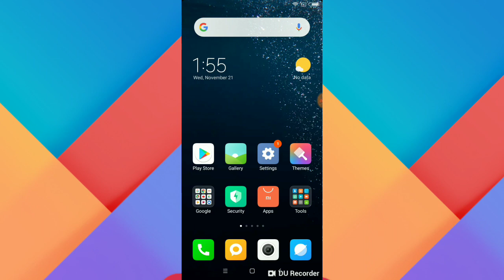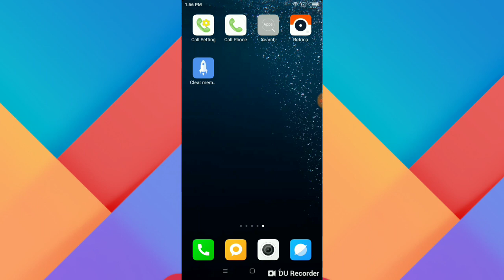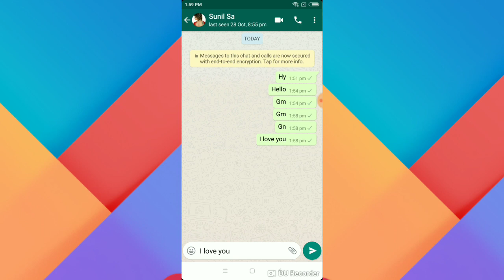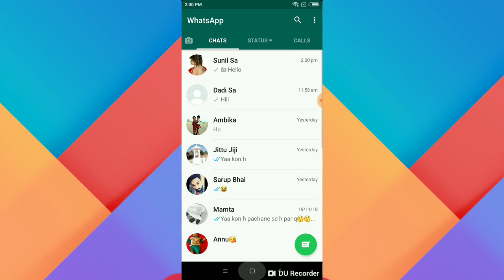Whatsapp की ये सीक्रेट ट्रिक कोई नही जानता जानकार चोक जाओगे आप बिलकुल जादू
Es video me mene whatsapp new secret tricks btayi hai jo bhut achi hai or aapko pasand aayegi thaq